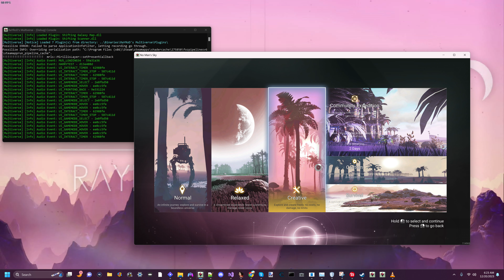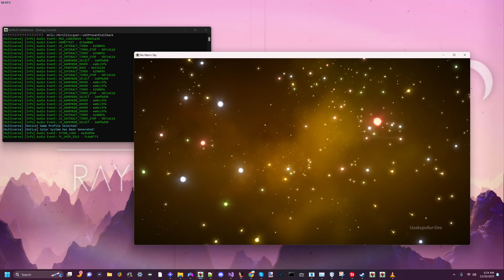Multiverse Framework - Audio Event Logger (Release)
Audio Event Logger:

Tracks & Logs in-game audio event info to the Multiverse Framework Console window.
Useful to mod creators & developers.